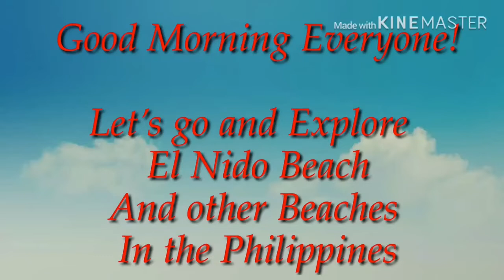El Nido Palawan and other Beautiful Places to visit in the Philippines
Philippines most beautiful  and amazing places  .Hope u put in your bucket list to visit ...